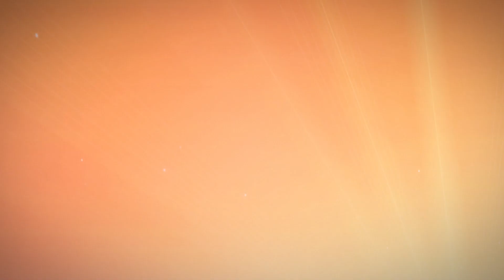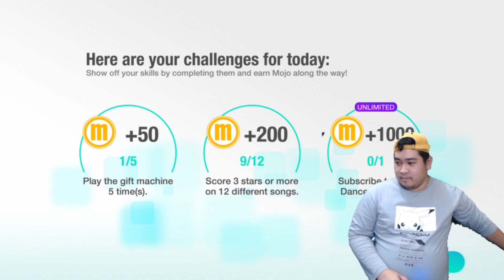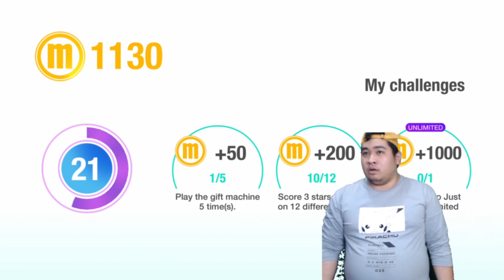Sabado Gaming | Just Dance - I'm Still Standing | Box VR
Sabado Gaming is Fitness Club

🎵 Track Info:

Title: Forest Leaves by KENTDOW